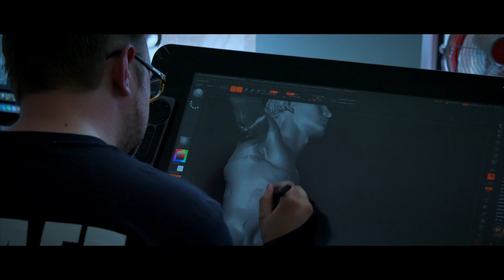BACKFACE B-ROLL SELECTS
This video is about BACKFACE B-ROLL SELECTS. This is not a promo video or match cuts in any form! These are a selection of the best B-Roll footage shot from one day hire at Backface in Birmingham by 4k Freelance.